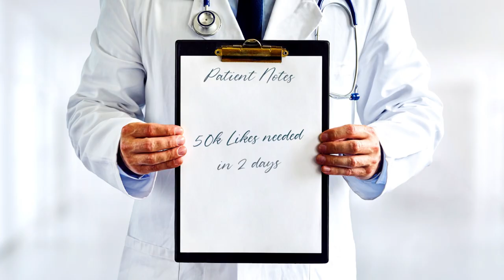I Performed SURGERY On JELLY! (Surgeon Simulator)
I performed surgery on Jelly in Surgeon Simulator!